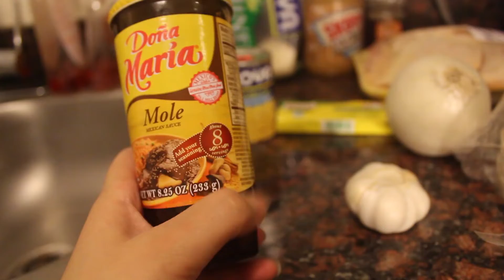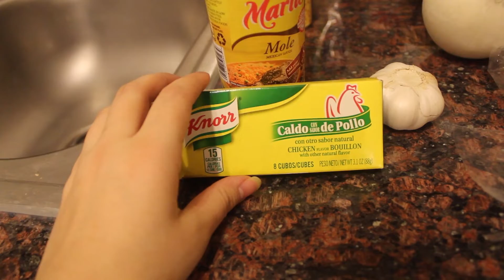wine and dine episode 1